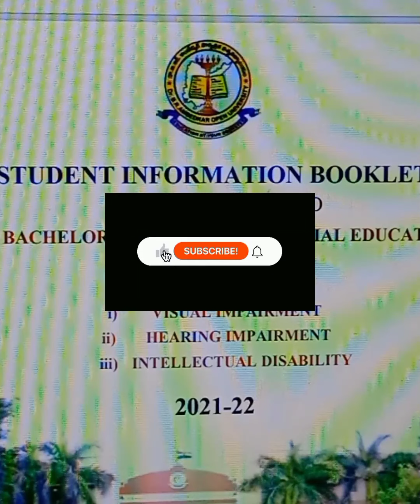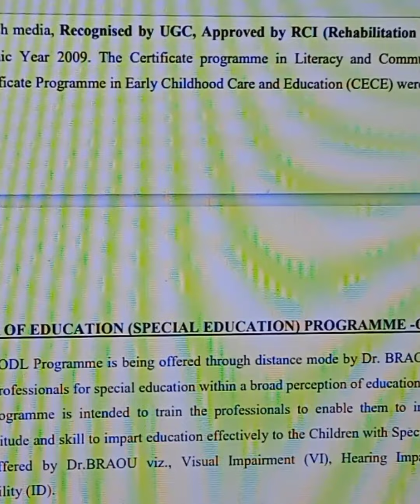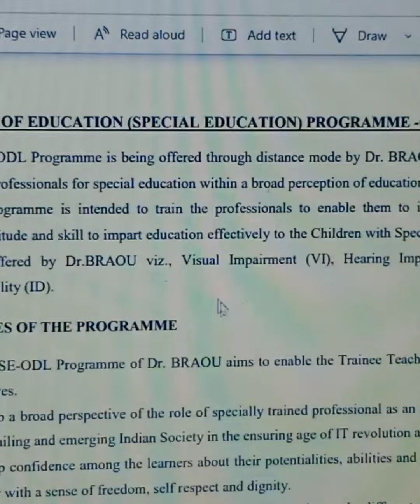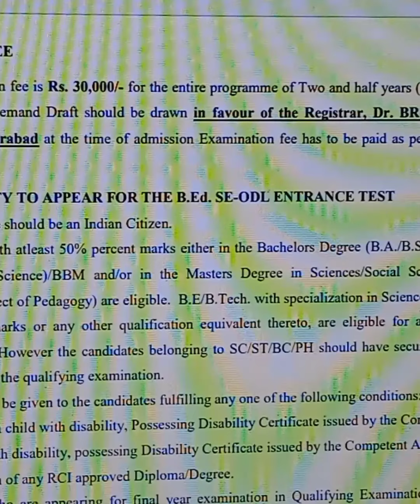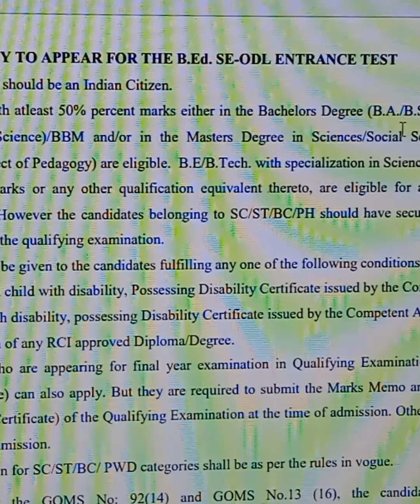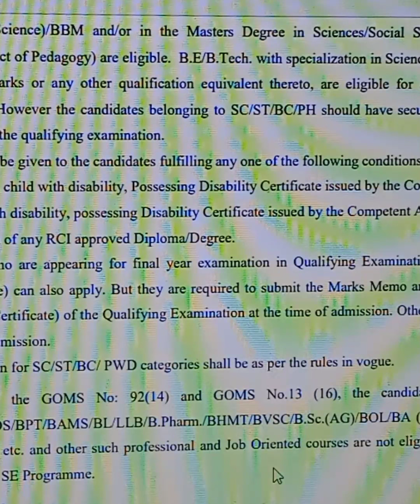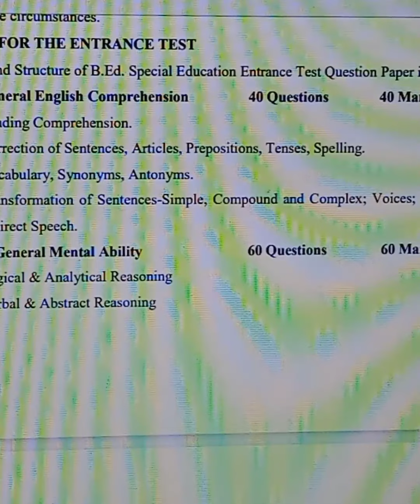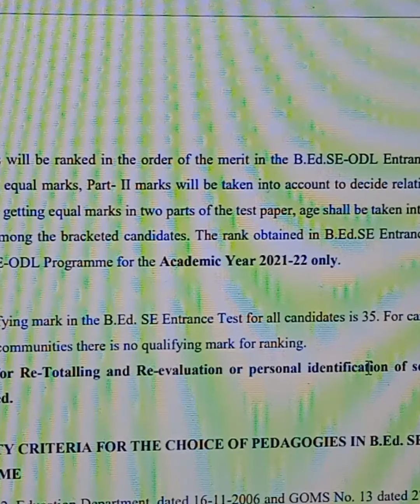DR BR AMBEDKAR OPEN UNIVERSITY SPL B ED ADMISSION PROCEDURE